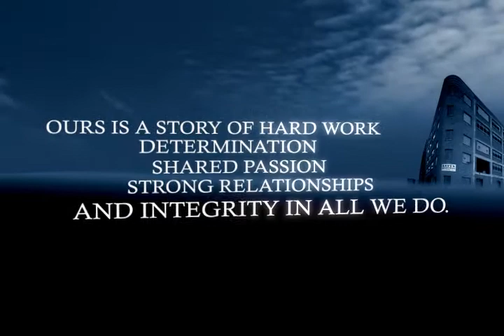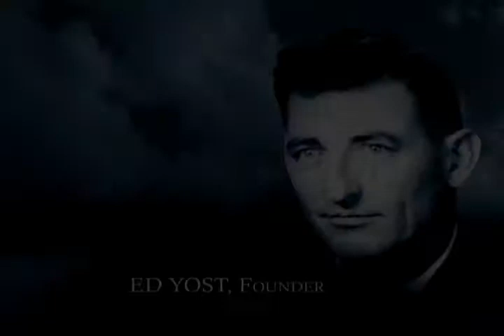Raven 55th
Since 1956, Raven Industries has designed and manufactured high-quality, high-value technical products.  Raven is publicly traded on NASDAQ (RAVN) and has earned an international reputation for innovation, product quality, high performance and unmatched service.  With strengths in engineering, manufacturing, and technological innovation, Raven serves the precision agriculture, high performance specialty films, aerospace, and electronic manufacturing services markets.   for more information.